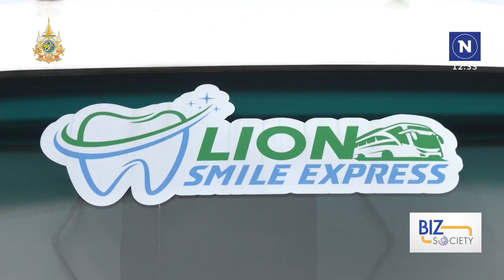ข่าวสังคมธุรกิจ ไลอ้อน คิกออฟคาราวานทันตกรรมเคลื่อนที่บริการประชาชนฟรี วันที่ 6.07.67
รายการBiz society วันที่ 6.07.67